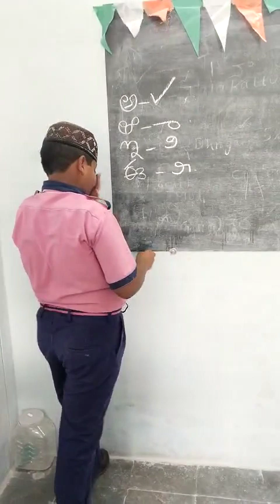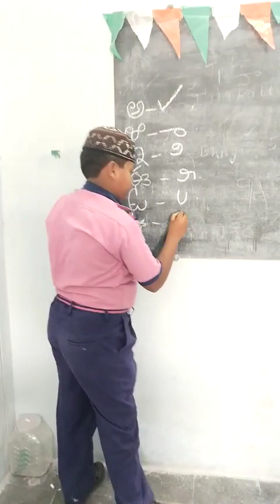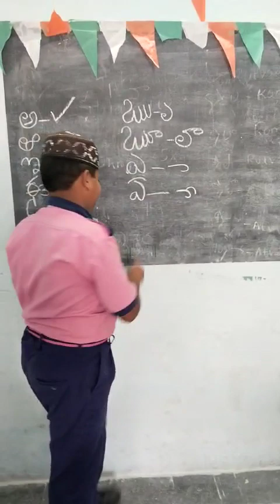BOARD TEST 🌟 FHS (1)